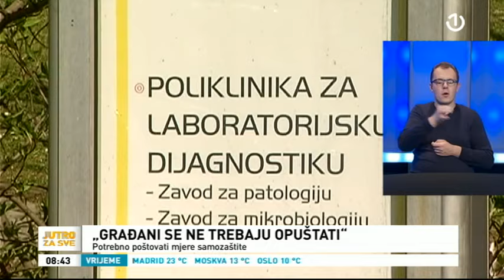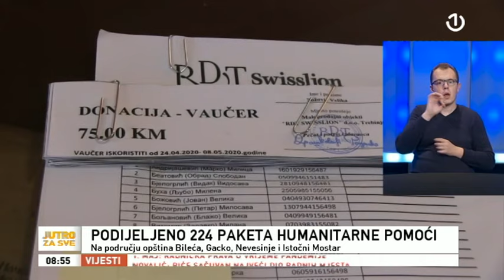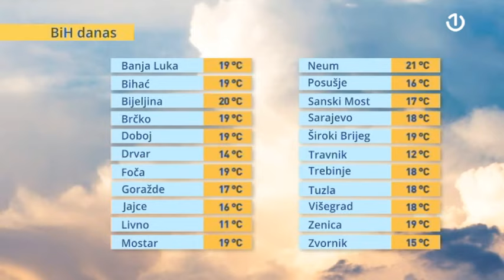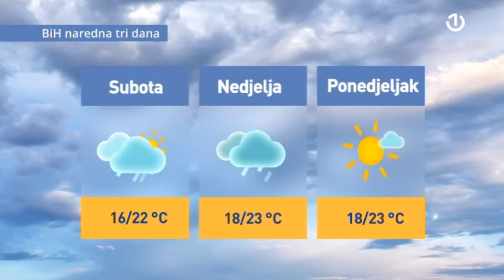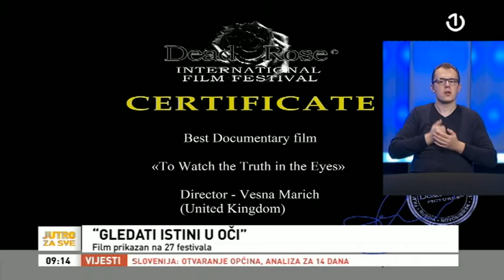Jutro za sve - 01.05.2020.